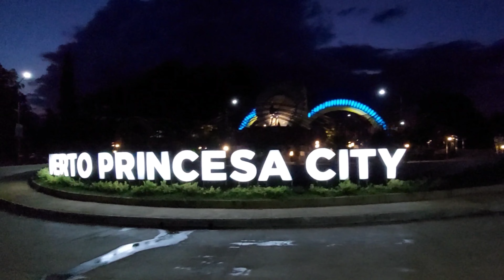Video 19 - Balayong People's Park - Puerto Princesa City - Palawan